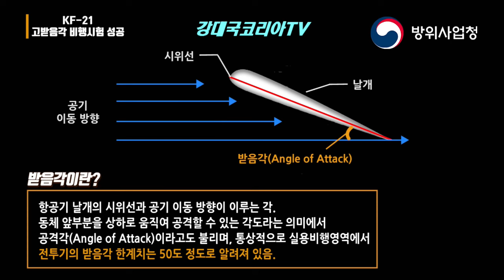빈살만 "믿을건 KF21 밖에 없다." 블록3, 6세대 같이하자. KF21 극한의 고받음각 비행 성공.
새해에도 국산 전투기 개발을 위한 시험 비행이 순조롭게 진행되고 있습니다.
이같이 놀라운 속도로 진행되고 있는 KF21 국산 전투기 개발사업은 최근 고받음각 비행시험을 성공적으로 마친 가운데 사우디에서는 KF21을 기반으로한 6세대 전투기 공동개발 협의에 들어갔다는 소식으로 새해부터 좋은 소식들이 쏟아지고 있습니다.
두소식 함께 전해드립니다.